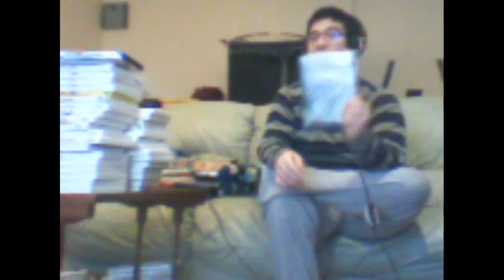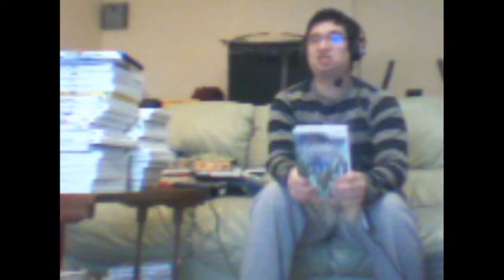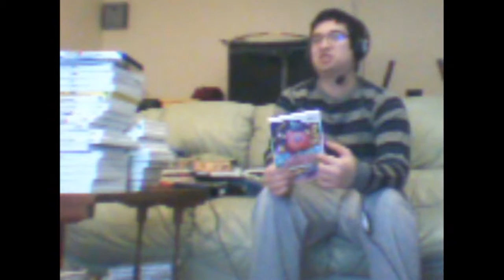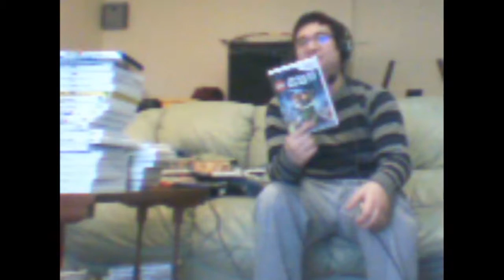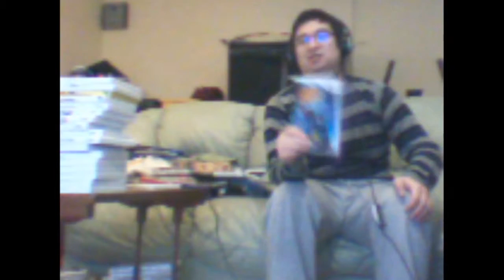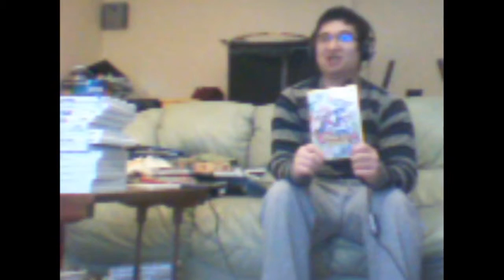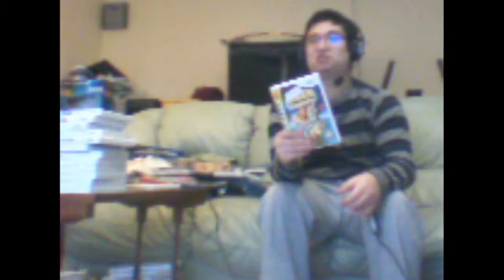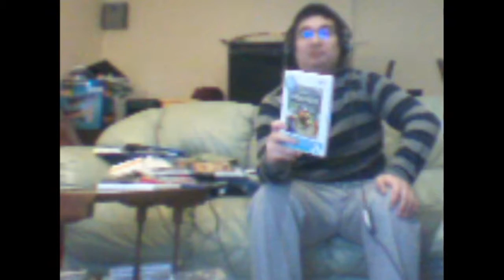My Video Game Collection Part 4 - Gamecube & Wii